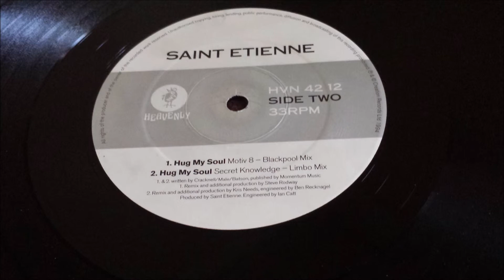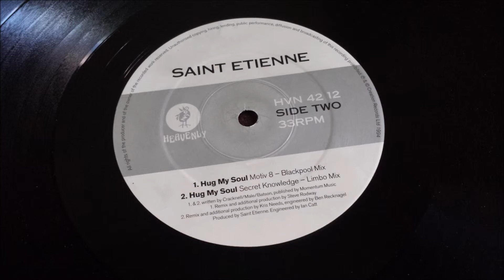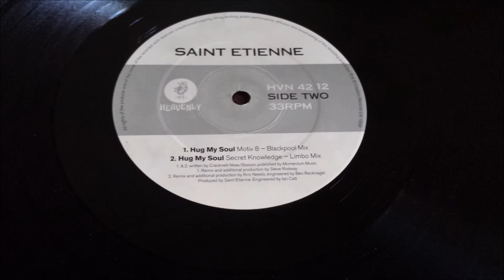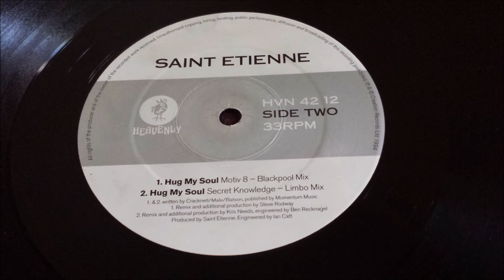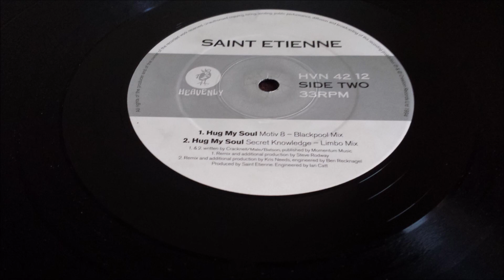Saint Etienne - Hug My Soul (Sure Is Pure - Kodacolour House Mix)